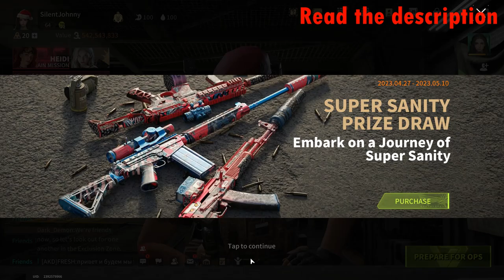"WIPE" today! Raids Together With Subscribers Turned Out To Be Profitable - Lost Light